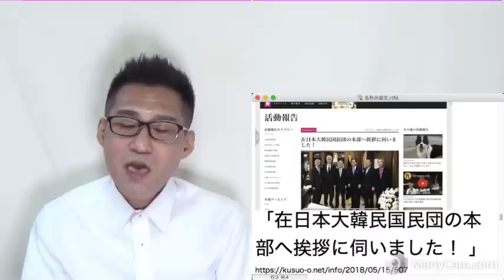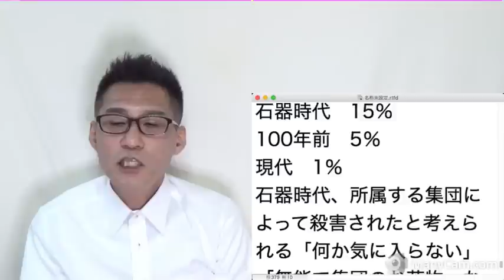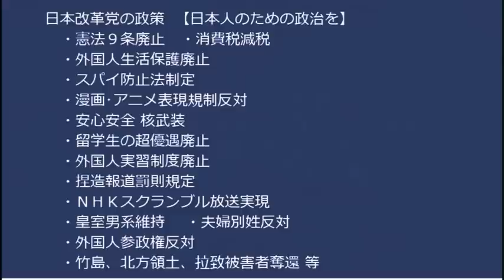Colabo問題を矮小化する維新足立議員「2600万て大金か？」「補助事業の会計はどこも杜撰」「監督官庁が無いのが問題か？」など行政を監視するための議員にあるまじき暴言を連発 20230118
170-0005  東京都豊島区南大塚 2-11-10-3階 くつざわ亮治 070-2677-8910 まで